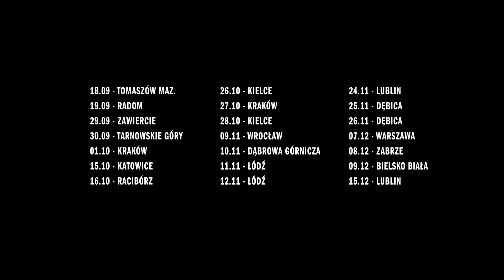KORTEZ KWADRO TOUR 2020 - Zapowiedź trasy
Po ośmiu letnich koncertach zapraszamy na wyjątkową trasę Korteza w scenerii jesienno-zimowej.

W ostatnim czasie sporym przeobrażeniom uległ zespół towarzyszący, który zmniejszył się do kwartetu. Jesienią na scenie zobaczymy muzyków w składzie:
Kortez – śpiew, gitara, fortepian, gitara basowa, puzon, instrumenty klawiszowe
Krzysiek Domański – gitara basowa, fortepian, gitara, instrumenty klawiszowe, chórki
Robert Szymański – perkusja, chórki
Tomasz Ziętek – trąbka, instrumenty klawiszowe.

Na program koncertów oprócz kluczowych piosenek z repertuaru Korteza złożą się także rzadziej wykonywane utwory jak: “Co myślisz?”, “ Czy to już jest dno?”, “Wiem, że mnie podglądasz”, “Wracaj do domu”, “Dlaczego z Tobą jestem?”, “Boję się”, “Mój dom” i inne. Całość będzie miała lekko pulsujący charakter, do czego w ostatnich latach Kortez zdążył nas już przyzwyczaić.

Podczas koncertów obowiązywać będą specjalne obostrzenia sanitarne. Koncert odbędzie się w obowiązującym reżimie sanitarnym z wypełnieniem 50% publiczności z zachowaniem obowiązku zakrywania ust i nosa – prosimy o zapoznanie się z regulaminem imprezy.

KORTEZ KWADRO TOUR 2020 JESIEŃ:

18.09    TOMASZÓW MAZOWIECKI / SOLD OUT!

19.09    RADOM / SOLD OUT!

29.09    ZAWIERCIE / SOLD OUT!

30.09    TARNOWSKIE GÓRY / SOLD OUT!

01.10    KRAKÓW / SOLD OUT!

16.10    RACIBÓRZ / SOLD OUT!

28.10    KIELCE / SOLD OUT!

09.11    WROCŁAW / SOLD OUT!

11.11    ŁÓDŹ / SOLD OUT!

12.11    ŁÓDŹ / SOLD OUT!

24.11    LUBLIN / SOLD OUT!

25.11    DĘBICA / SOLD OUT!

07.12    WARSZAWA / SOLD OUT!
bilety: DOSTĘPNE W SPRZEDAŻY WKRÓTCE!